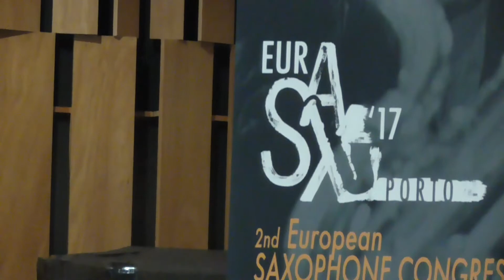A. Glazunov:The Concerto in E flat major for alto saxophone and string orchestra, Op. 109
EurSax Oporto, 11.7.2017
Tiago Costa, saxophone alto
Ingrid Sotolarova, piano